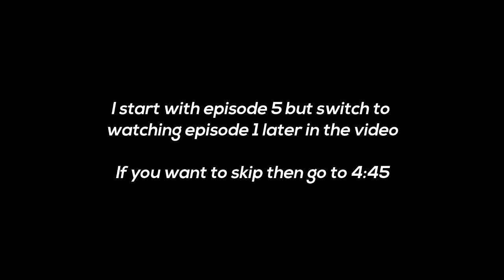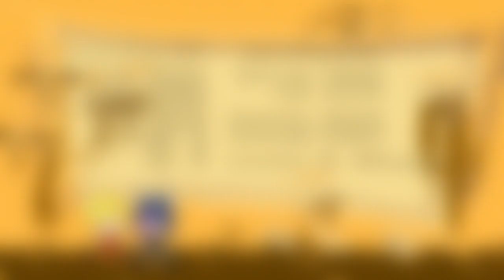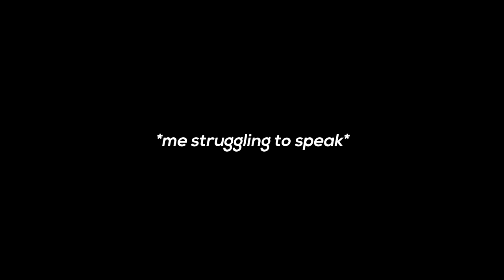The Most Unsanitary Waifus Of Anime | Panty And Stocking | Reaction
Panty and Stocking are even more degenerate than me, somehow.